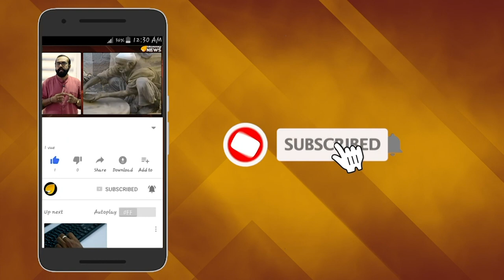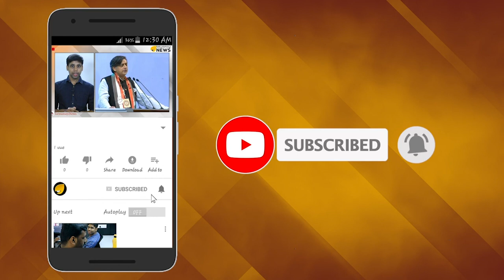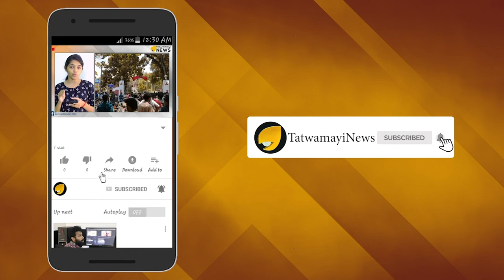കോടികള്‍ തട്ടിച്ച് സി.പി.എം മുന്‍ മന്ത്രി; ഒളിവില്‍ കഴിയുന്നത് കേരളത്തില്‍?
ത്രിപുര കണ്ട ഏറ്റവും വലിയ അഴിമതിയാണ് 600 കോടിയുടെ പി ഡബ്ല്യു ഡി അഴിമതി കേസ്. സംസ്ഥാനത്തെ മുന്‍ പൊതുമരാമത്ത് മന്ത്രിയും സി പി എം കേന്ദ്രകമ്മിറ്റിയംഗവും എം എല്‍ എയുമായ ബാദല്‍ചൗധരിയാണ് ഈ കേസിലെ മുഖ്യപ്രതി. ത്രിപുരയിലെ ഹൃശ്യമുഖ് മണ്ഡലത്തില്‍ നിന്നുള്ള എംഎല്‍എയാണ് ബാദല്‍ ചൗധരി. അഴിമതിക്കേസില്‍ പിഡബ്ല്യുഡി മുന്‍ ചീഫ് എന്‍ജിനീയര്‍ സുനില്‍ ഭൗമിക് അറസ്റ്റ് ചെയ്യപ്പെട്ടതിന് പിന്നാലെയാണ് ബാദല്‍ ചൗധരി ജാമ്യാപേക്ഷ തേടി കോടതിയെ സമീപിച്ചത്.